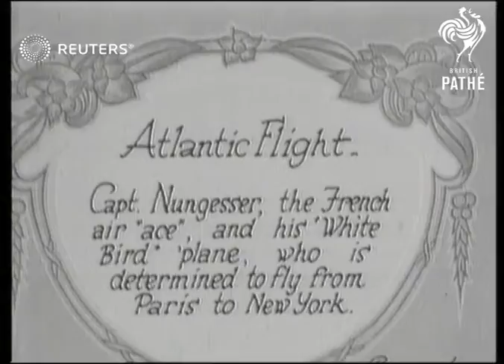Captain Nungesser attempts historic flight (1927)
Aviator Charles Nungesser prepares for a flight from Paris to New York City in 1927

Full Description:

SLATE INFORMATION: Atlantic Flight

FRANCE: Paris:
EXT

Capt. Nungesser, French air ace, determined to fly from Paris to New York

aeroplane, aeroplanes, airplane, airplanes, aviation, aviators, pilot, pilots, flights
Background: Aviator Charles Nungesser prepares for a flight from Paris to New York City in 1927